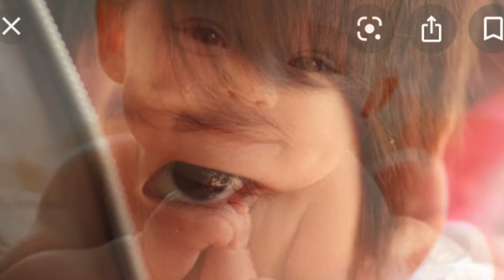時は虹運 菊理結瑠姫 レインボーチルドレンの特徴9選 地球の次元上昇の為に生まれた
虹運🌈虹運🌈虹運🌈はい、3回唱えましょう

実はこれ、私だけが言っているのではなくて、スピルチュアル界隈の先生方が口々に仰っています。

我らがもっちー先生も
タロットでお世話になってるmimineko先生も

虹龍🌈令和は虹運って
タロットもレインボーリーディング等等

もう、虹運🌈を侮る事の出来ない時代になりました。

なので、ちょいちょい、虹🌈絡みでやっていこうと思います。

虹運といえば菊理結瑠姫くらいを目指します👸💝

何はともあれ
レインボーチルドレン（2005年以降生まれ）
クリスタルチルドレン（1995年以降生まれ）
インディゴチルドレン（それ以前）

地球🌏の次元上昇の為に生まれてきました。

強い感受性と、その純粋さから、周囲との軋轢が生じるため、孤独を抱きやすかったりしますが、新しい時代を創る人、先駆者的な存在だといえます。

ひょっとしてしたら、貴方はそうなのかも

私もそうかもしれない✨